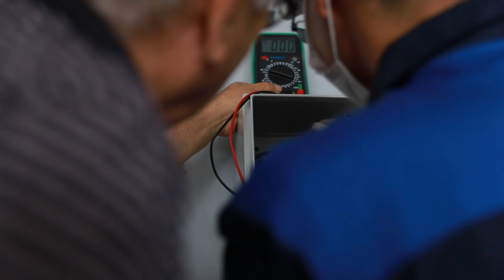Демаэкзамен- как новый формат итоговой аттестации, АПВК